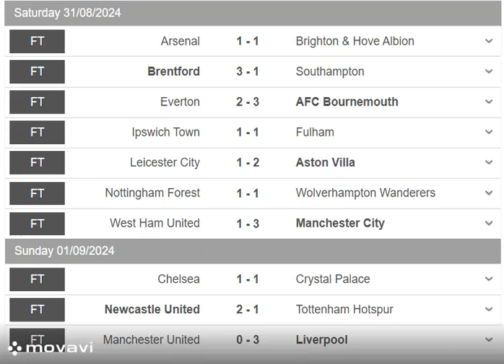Results and top ten